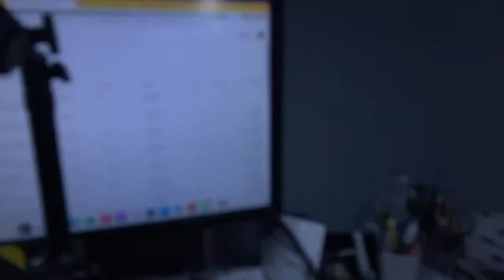Faux Layer using Painter's Tape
Creating the illusion of a layer is easy with painter’s tape. And a bright color combination ensures that this card will bring a smile to the recipient’s face.

Sign up to receive reminders of upcoming specials and events
Upon signing up, you’ll receive a free PDF tutorial of a One Sheet Wonder I designed.